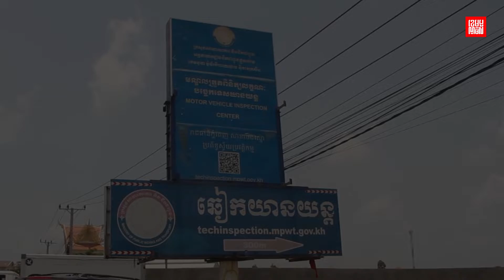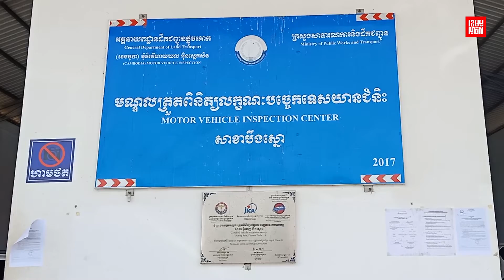មន្ត្រី៖ នៅមានរថយន្ដ ប្រហែល ៤០ម៉ឺនគ្រឿងទៀតនៅមិនទាន់បានមកឆៀក